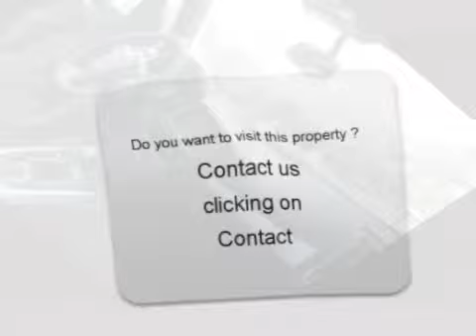Renting Audi Q5 Beaulieu sur Mer Alpes-Maritimes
Or on this link : for more information (price, contacts).

For rent at  Beaulieu sur Mer   of 15000 m2.
Real estate ads Dynimmo : Renting Audi Q5  Beaulieu sur Mer  Alpes-Maritimes

Video production from photos by API from youvea.com  for Estate company